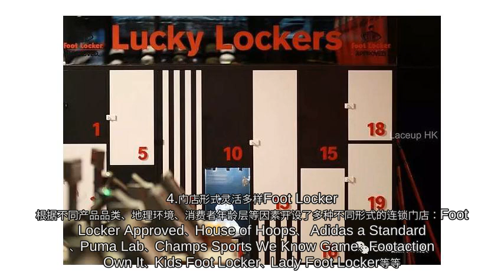美国最大运动鞋零售商在香港开旗舰店，不只是集合店那么简单